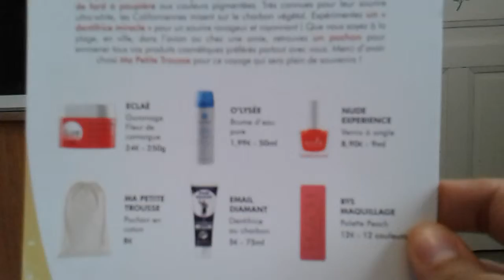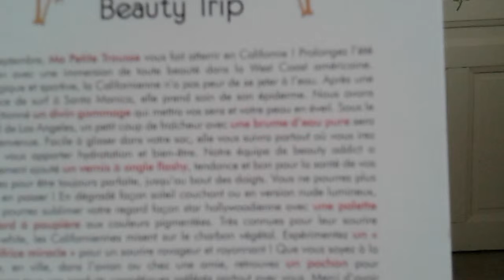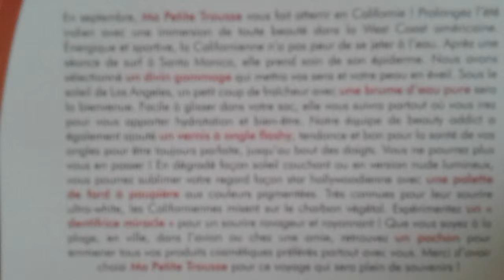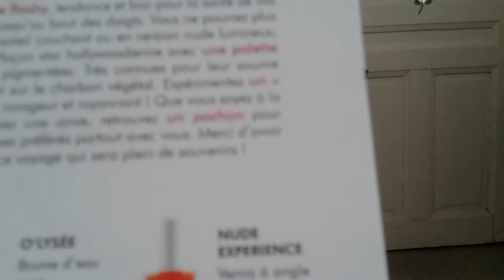Unboxing Betrousse septembre 2018 partie 2